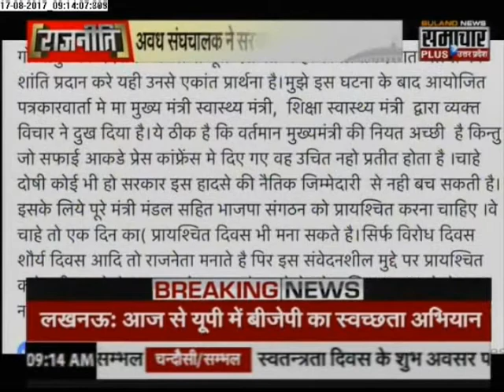Rajneeti: Unbeatable Streak of Political attire only With Mr. Praveen Sahni (16-08-2017)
Rajneeti:  Unbeatable Streak of Political attire only With Mr. Praveen Sahni (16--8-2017)

Rajneeti: Heights of Insensitivity; बाराबंकी CM योगी के जाते ही जब आपस में भिड़े मंत्री

Audio: Kallu Yadav SP's Panchayat Poll Candidate Offers 25 lakhs to Zila Panchayat Member for Votes

Rajneeti Shocker !: Know Why BJP's Meerut Wing Insults CM Yogi Adityanath in Broad Daylight

Gorakhpur Tragedy: RSS wants Yogi Adityanath govt, BJP to do penance

Swami Prasad Maurya Motorcade with Tinted Glass and VIP Hooters, CM Yogi directions sidelined